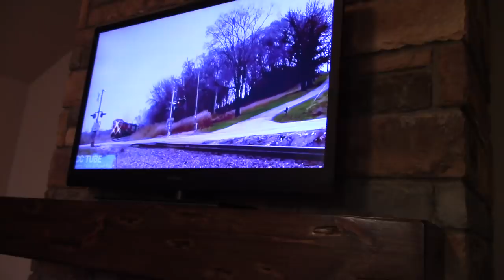German Shepherd Guard Dog Is DOWN BUT NOT OUT! Gabby Is Getting Better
German Shepherd guard dog is down but not out. Family vlog showing you all Gabby's progress as she gets stronger everyday. We test her out on my brother dressed as a clown lol. Guard dog holds her ground until she realizer its Vincent haha. Protecting the family at all cost is her mission in life. German shepherd stops trespasser.